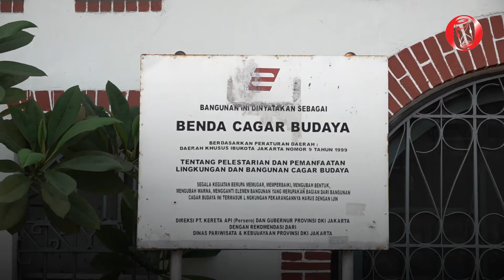Sepenggal Kisah dari Stasiun Jatinegara | HISTORIA.IDA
Pengguna kendaraan umum di Jakarta pasti tidak asing lagi dengan stasiun ini, Stasiun Jatinegara.
Sebagai salah satu stasiun tertua di Jakarta, banguan yang sudah menjadi cagar budaya sejak tahun 2005, Stasiun Jatinegara memiliki banyak kisah.